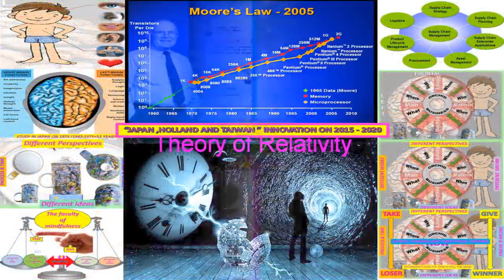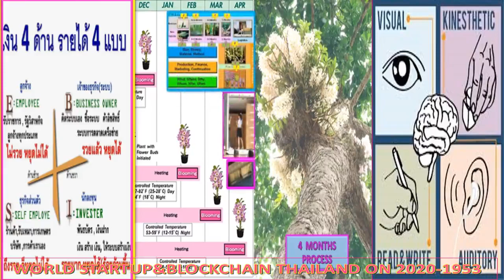"THAILAND R&D 1953-2020"-200 YEARS AGE OF SENSORS AND THE INTERNET OF THINGS